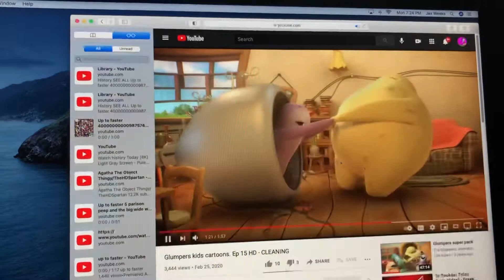Vacuum sucks up every character in ctieud Stand history add round 1